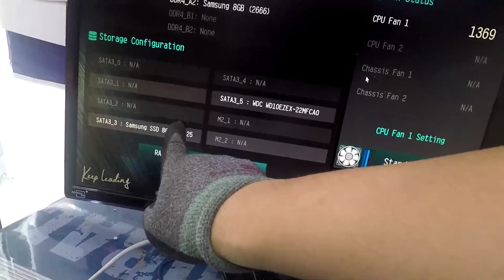PC 조립 영상 (Feat, 손님 잠못 이루는 밤 잠은 못자고~)